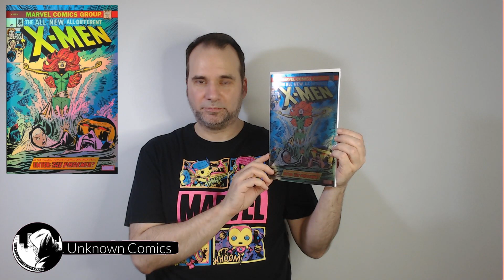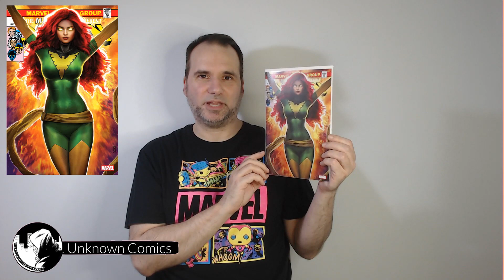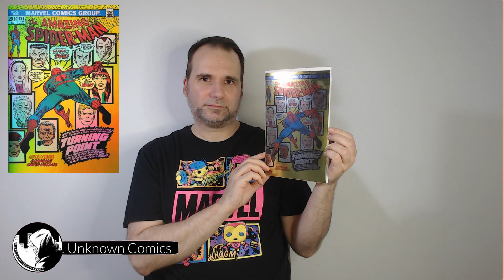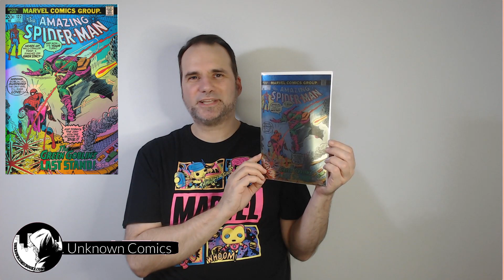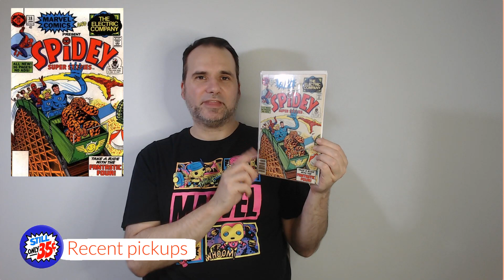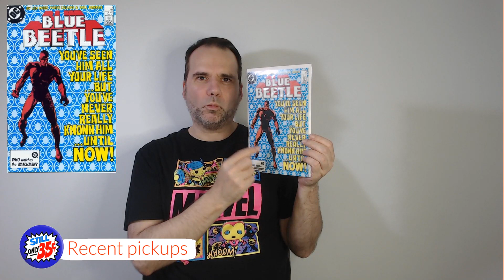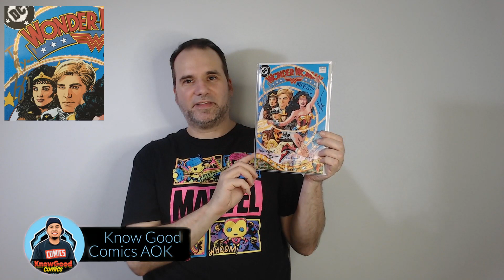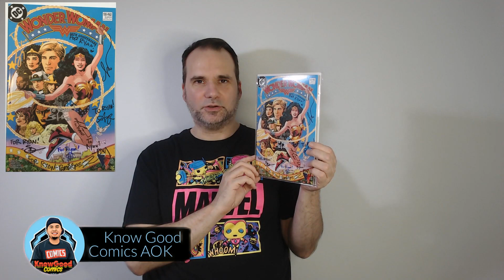Comic Book Additions v.159 - Know Good Comics AOK + more!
Today I have an AOK from Know Good Comics to share!  Plus everything old is new again with some Marvel purchases, plus Marvel & DC back issues recently added to my collection.

Timestamps
0:05   Intro
0:40   X-men #101 vol. 1 facsimile foil version
2:37   X-men #101 vol. 1 facsimile Nathan Szerdy trade dress
3:28   X-men #101 vol. 1 facsimile Nathan Szerdy virgin variant
4:16   Amazing Spider-Man #121  vol. 1 facsimile foil version
5:18   Amazing Spider-Man #122  vol. 1 facsimile foil version
6:28   Spidey Super Stories #38 vol. 1
8:23   Blue Beetle #7 vol. 6
7:46   Blue Beetle #8 vol. 6
10:36 Wonder Woman 80th Anniversary 100-Page Super Spectacular #1 signed by Tom King
13:05  credits
14:05  links